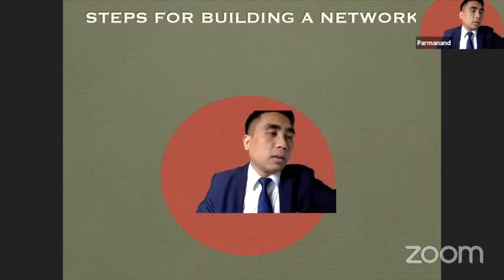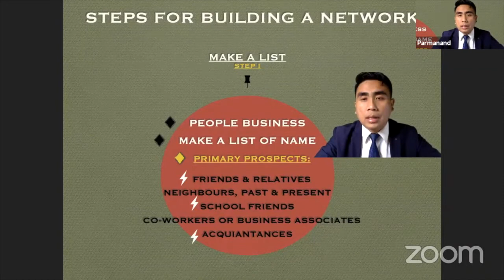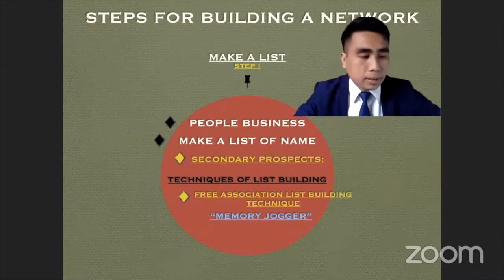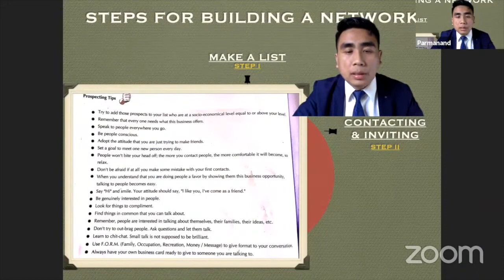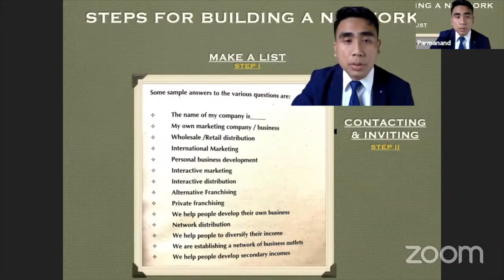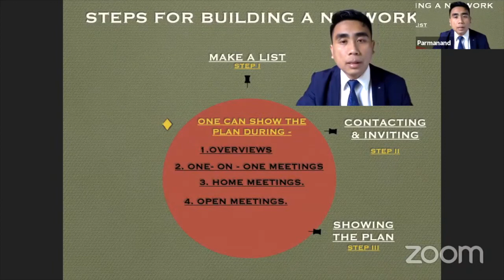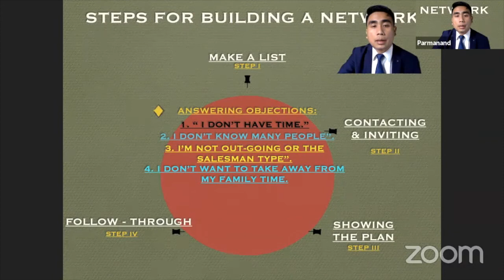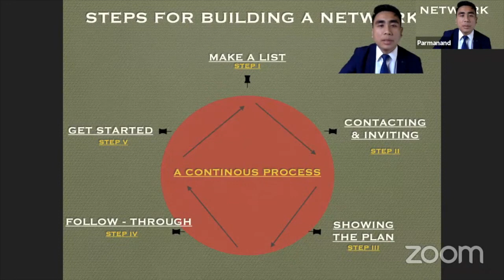4 Basic by Parmanand & Reshma in Manipuri.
BWW 4 Basic in manipuri